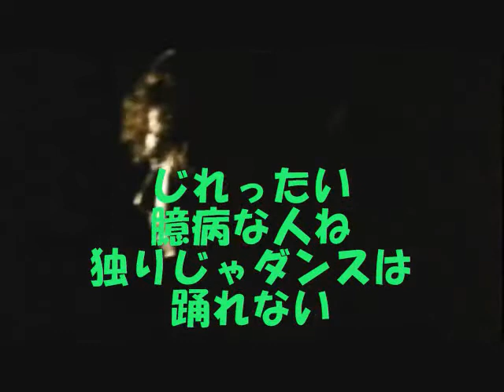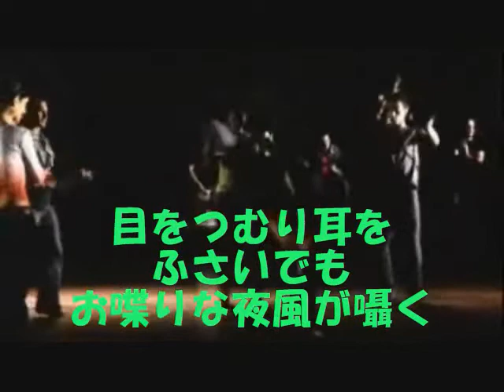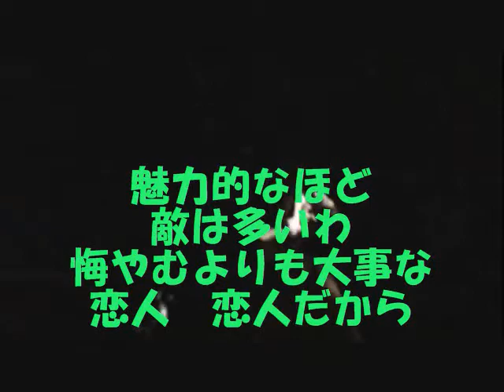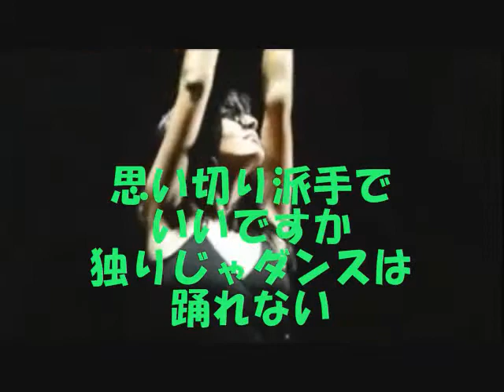情熱のバラ キム・ヨンジャ カバー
キム・ヨンジャさんの｢情熱のバラ｣をカラオケ歌唱